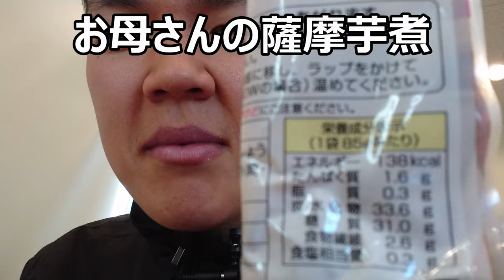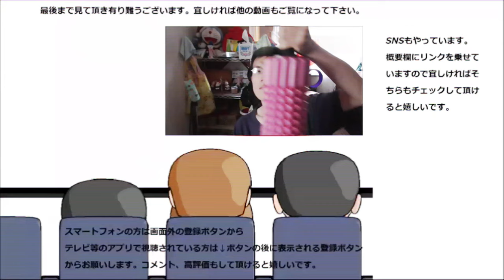ファミリーマート お母さん食堂薩摩芋煮を食べてみた。何処か懐かしく優しい甘さ！!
ファミリーマート　お母さん食堂の薩摩芋煮を食べてみました。
この甘さと食感、何処か懐かしい味わいがありますね～ホクホク！！
贈り物は此方まで↓
〒153-0042